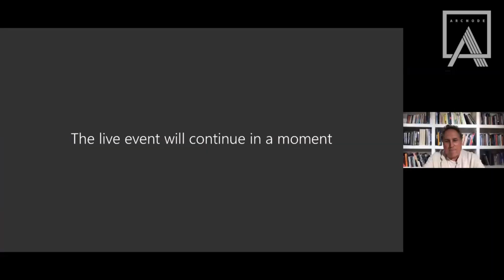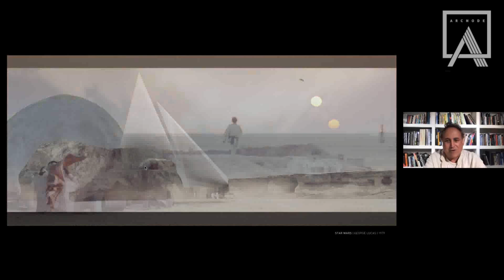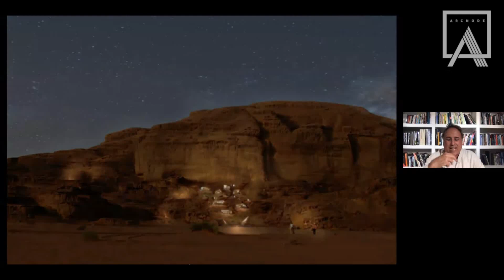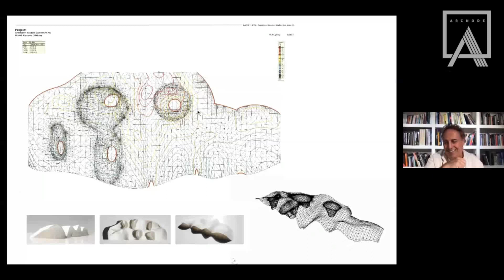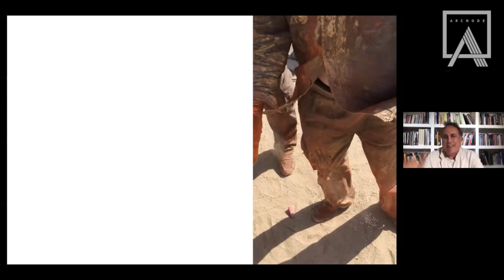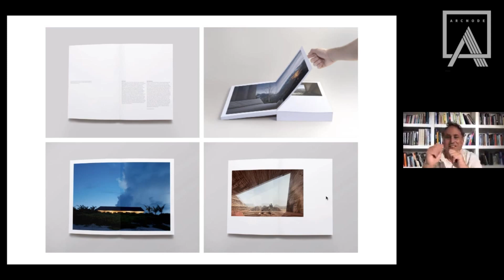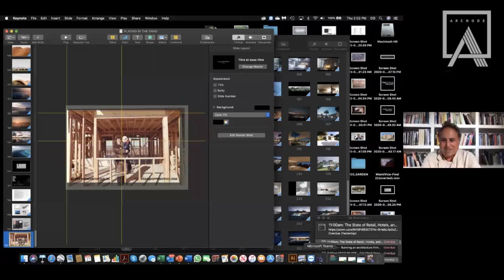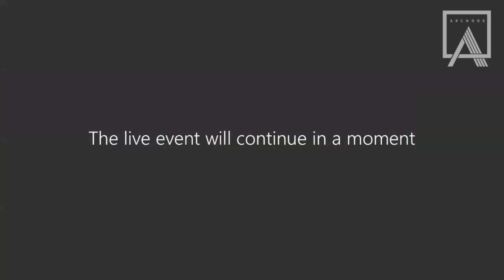A Talk with Chad Oppenheim | ARCNODE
Creativity meets Sustainability; finding your inspiration and starting your design process with nature in mind with the world renowned architect Chad Oppenheim.